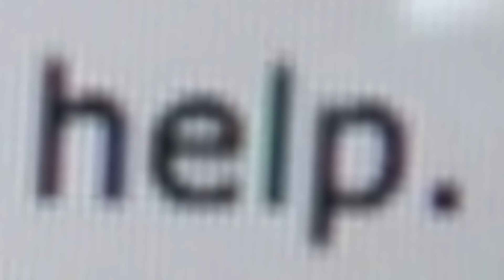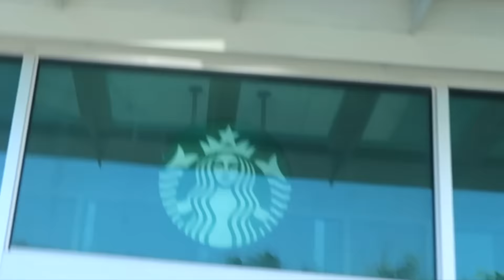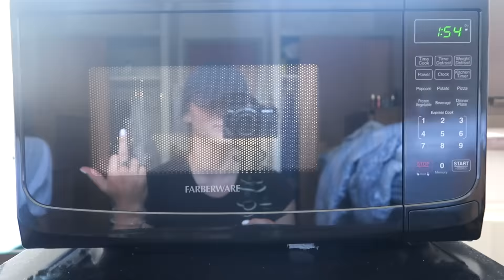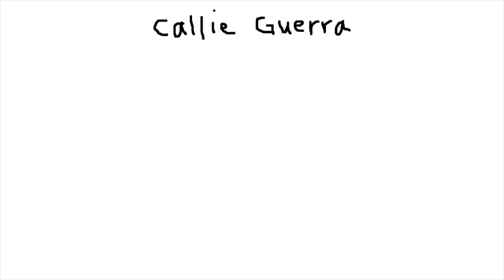it's my first week of summer classes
ding-dong ditching